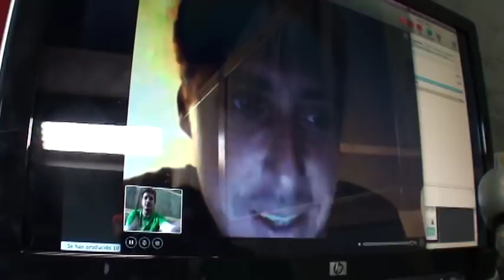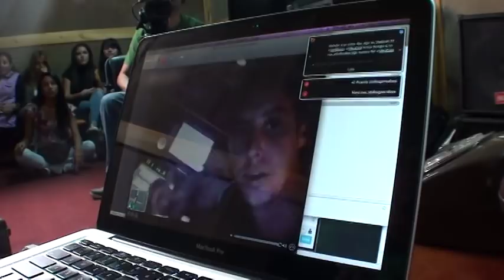El Mano a Mano entre ROQUE VALERO y Bobby Comedia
En uno de los episodios de La MalaConexion el gran Roque Valero fue invitado por el humorista Bobby Comedia a un duelo de titanes en el cuadrilátero del estudio, haciendo un Mano a Mano como nunca antes lo vio Venezuela, sobre todo por el hecho que por primera vez, dos artistas cantan en un programa al mismo tiempo, en países diferentes y vía internet. Un hito en la Televisión, un hito en la historia de los medios en Venezuela.

Sea testigo de este impactante y desternillante clip donde Bobby Comedia y el gran Roque Valero se disputan la supremacía, en La Mala Conexion.

Si usted todavía no ha visto LaMalaConexion, seguramente vive en una piña debajo del mar, o no tiene internet. Seguro es lo primero. Este show se transmite todos los viernes a las 8pm y puede encontrar toda la temporada en orden de transmisión

Más, mucho más en